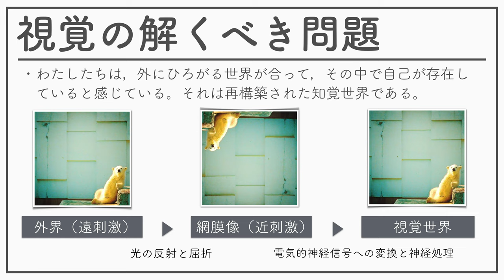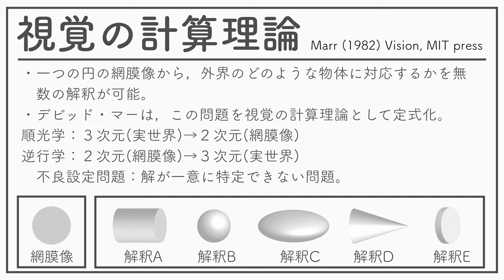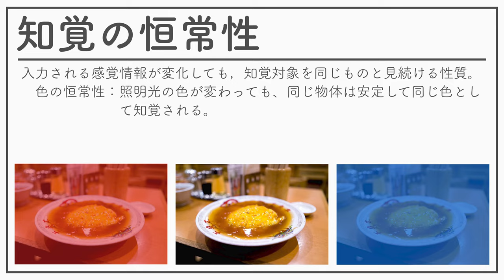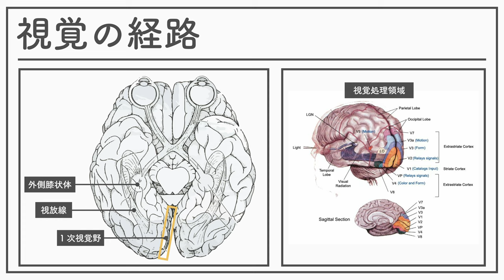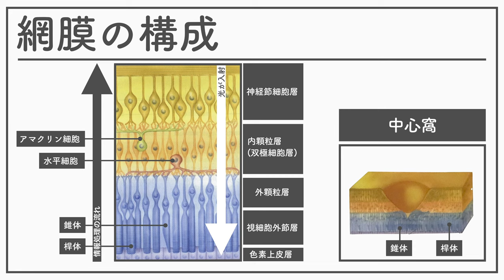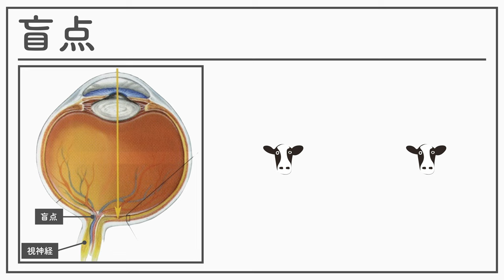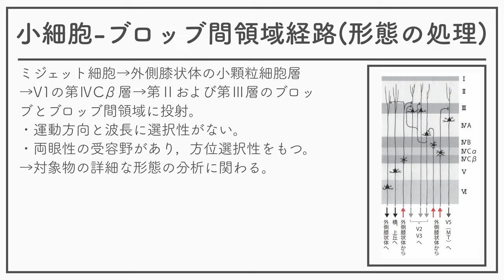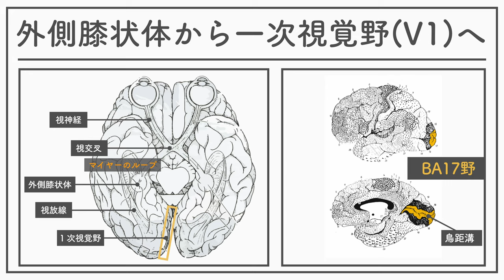認知神経科学（神経・生理心理学）2021_06_01_感覚・知覚と脳神経系１_低次視覚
認知神経科学（神経・生理心理学）2021の06回の資料その01です。

１．視覚の解くべき問題
２．視覚の計算理論
３．不良設定問題
４．知覚の恒常性（明るさ・色・大きさ、ミュラーリヤー錯視）
５．視覚世界の構築
６．視覚の経路
７．眼球の構造
８．網膜の構造
９．杆体と錐体
10．盲点
11．網膜神経細胞から外側膝状体へ
12．大細胞経路（動きの処理）
13．小細胞-ブロッブ間領域経路(形態の処理)
14．ブロッブ経路(色の処理)
15．外側膝状体から一次視覚野(V1)へ
16．左右視野の情報の伝達
17．レチノトピー
18．皮質モジュール
19．V1野より先の処理
20．V2野(第2次視覚野)
21．背側路(Where経路)と腹側路(What経路)
22．MT野(V5野)・MST野
23．ベクション
24．運動盲（akinetopsia）
25．V4野
26．IT野